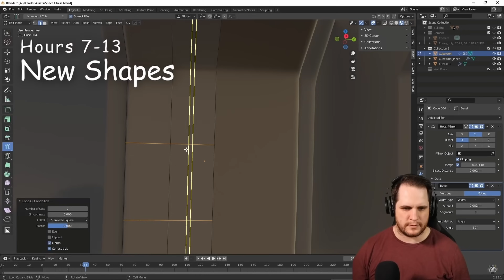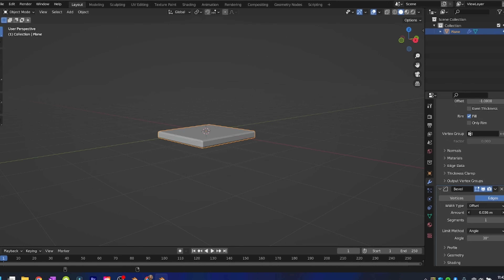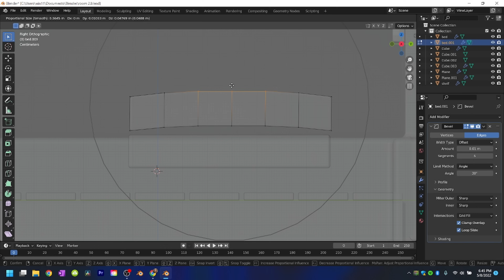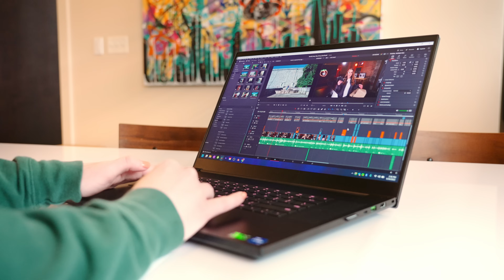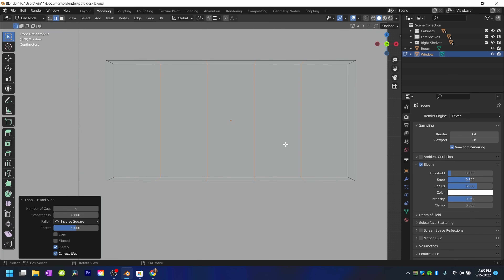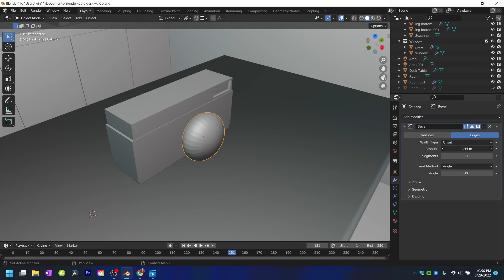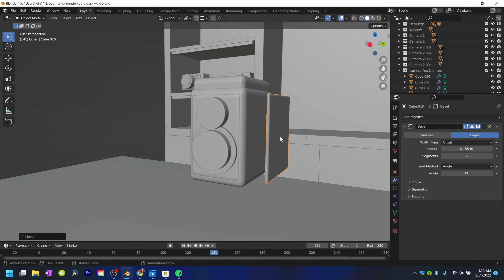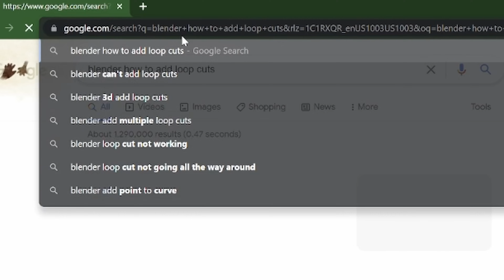I Learned Blender in 24 hours (i'm tired)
How to learn Blender in only 24 hrs 🙃

Thanks for the blender help Arturo!

--- Office set ---
(2) Sony FX6
A Cam lens
B Cam lens
Overhead Cam
Overhead Cam Lens
Audio Recorder
Audio Microphone
Main Key light to my right
Second Key light to my left
Light diffusers on above lights
Hair light
My fave portable RGB mini lights
--- At home set ---
(2) Sony FX3
A Cam lens
B Cam lens
Same audio setup as office
Same lighting setup as office except my hair light is RGB

🍑 Products 🍑
Stay Peachy tech merch (Peach Fuzz airpod cases, Apple watch straps)
How to Make Videos for YouTube (w/ 3 of my YouTube friends)